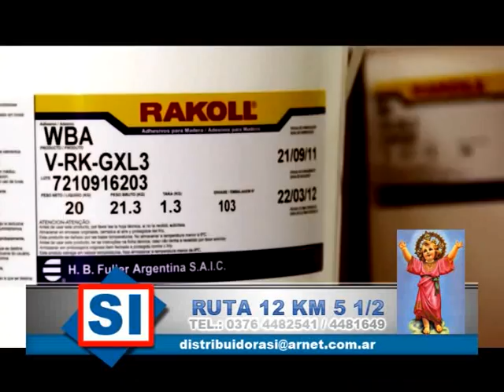De Buena Madera 24 - 10.06.12 - Bloque 1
Título: El programa Norte Grande y su proyecto en Misiones
Copete: (Nº 24/2012) Con reuniones de sensibilización el Programa Norte Grande lanzó en Misiones su proyecto de mejora competitiva de Pymes muebleras. Apicofom fue designada "Módulo ejecutor".
Las plantaciones forestales y la necesaria capacitación de los productores para obtener mejores resultados.

Voces:
Juan Alarcón - Productor de Campo Grande
Ing. Walter Reichert - Técnico Asesor de la FUDA
María Sol Niemand - Conglomerado madera y muebles de Misiones -- Programa Norte Grande
Ing. Christian Lamiaux -- Gerente de Apicofom